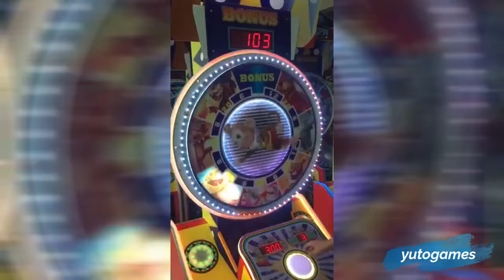Circus Spin Redemption Games Machine